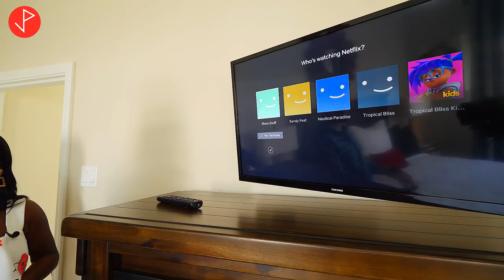Inside the I Love Lucea Ocean Pointe Airbnb | Lucea, Jamaica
Hey Property Viewers take a tour of the Airbnb that is situated in the middle of Montego Bay and Negril (30 minutes either direction) in the Oceanpointe Development.

Oceanpointe is a new development in Lucea. It is directly across from the Grand Palladium Hotel. The house itself is a 3 bedroom 2 bathroom property with a large verandah, living room, dining room, kitchen, laundry and back patio.  All bedrooms and living room are equipped with air-conditioning, television and ceiling fans. All basic amenities are provided in addition to a wide range of appliances including a Nespresso cappuccino machine.

Guest access is secured and parking for up to three vehicles on the property is available.

The community is well equipped with a gym, clubhouse with table tennis, multipurpose court, tennis court, football field, kids play area (not yet developed), running track ( Partially developed) 24 hour security and a private beach across the street.

Nearby spots and attractions include :- Dolphin Cove (1 min drive), Grand Palladium Hotel (neighbors), Chukka Adventure Park (5 min drive) , Waterfront Restaurant (4 min drive) and Pachies Restaurant (5 min drive), Tryall Golf Course (8 min drive), the Lucea and Sandy Bay towns (5 min drive in either direction).

Cell Phone Gimbal
Lav Mic
Camera Tripod
Portable Hard Drive
SD Card for Drone
White Balance Card (Lightdow)